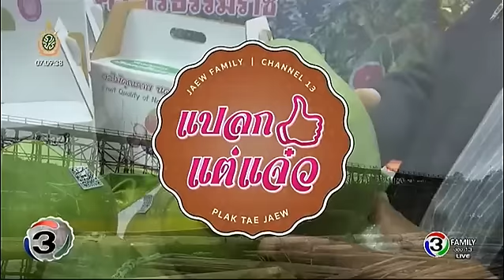แจ๋วไฮไลท์ | งานเทศกาลทุเรียนปาละอู จ.ประจวบคีรีขันธ์ | 20-07-59 | TV3 Official